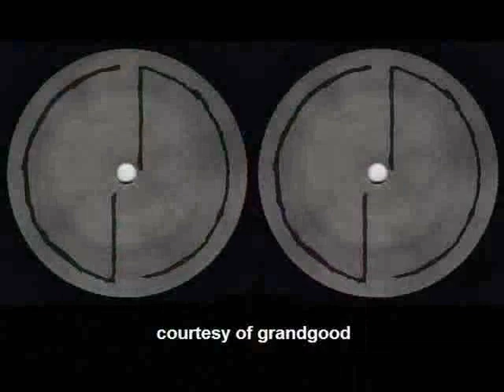Lovebug Starski Live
Recorded live @ Video Music Box 25th Anniversary Concert in Central Park SummerStage 7.18.08